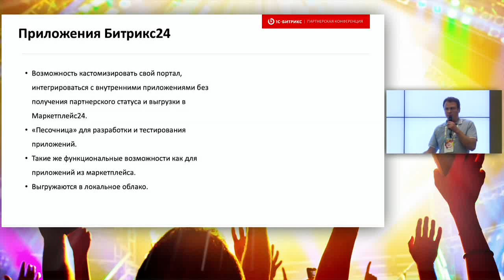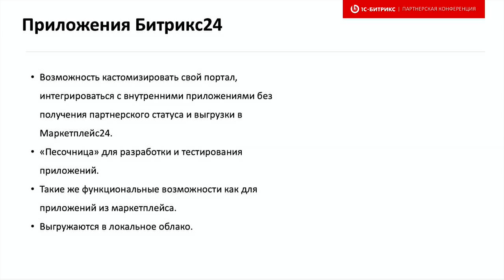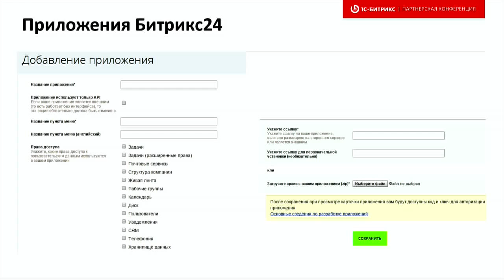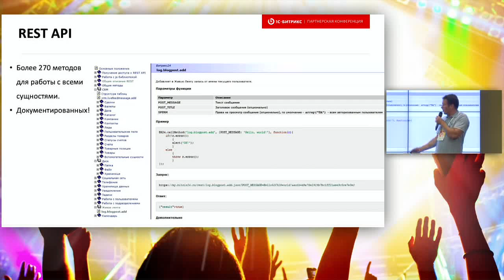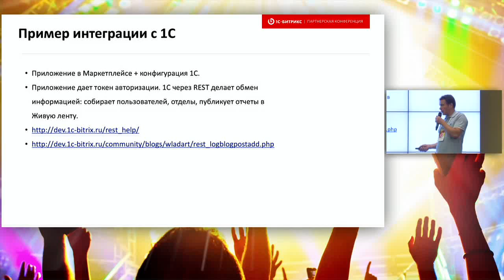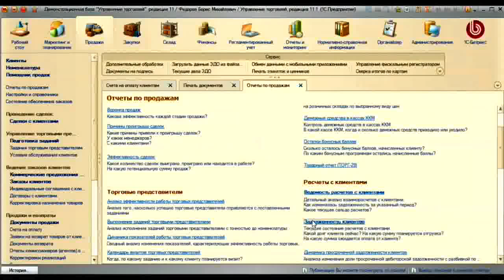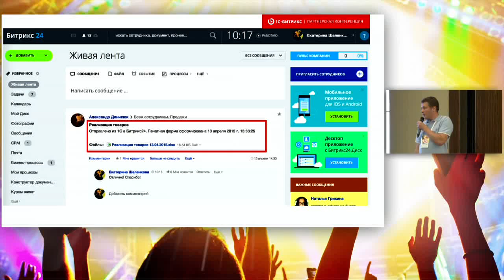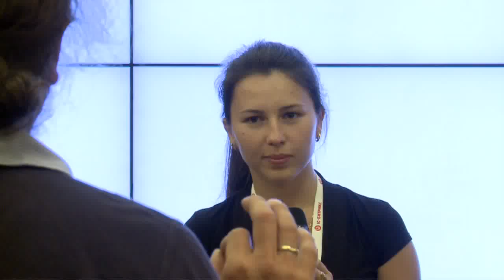8. Приложения Битрикс24. Кастомизация портала и интеграция с 1С и внутренними приложениями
Докладчик: Юрий Тушинский «1С-Битрикс», технический директор